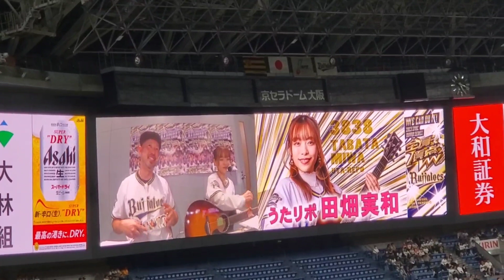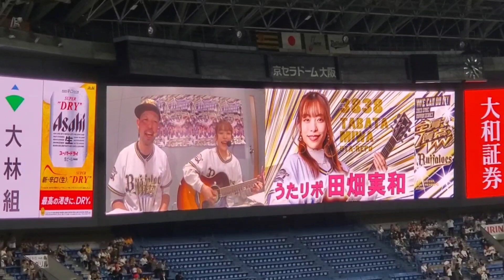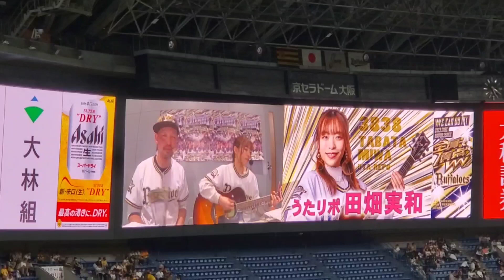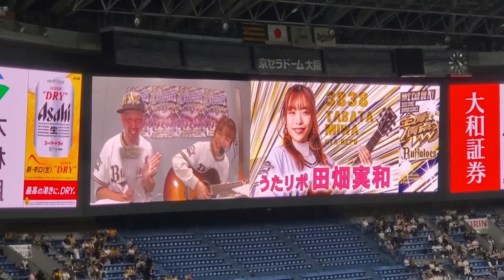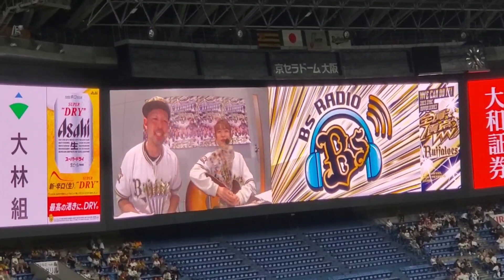20231104 うたリポ 田畑実和さん 試合前の弾き語り｢Dream Park ~野球場へゆこう~｣ ｵﾘｯｸｽ･ﾊﾞﾌｧﾛｰｽﾞ@京ｾﾗﾄﾞｰﾑ大阪･上段内野3塁［SMBC日本ｼﾘｰｽﾞ第6戦］